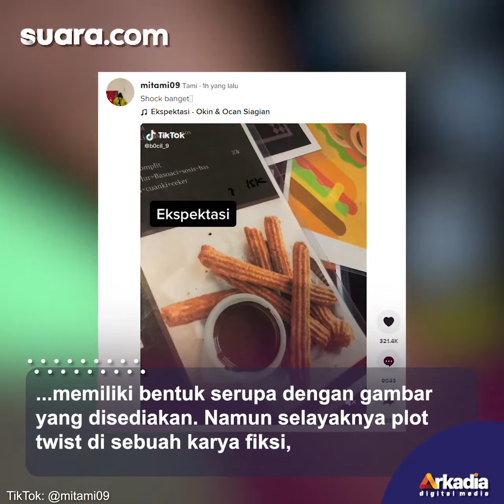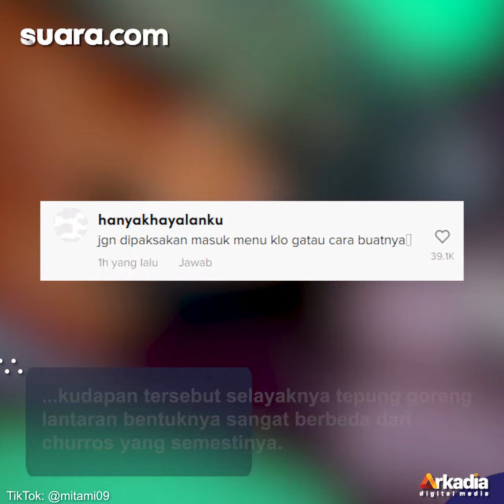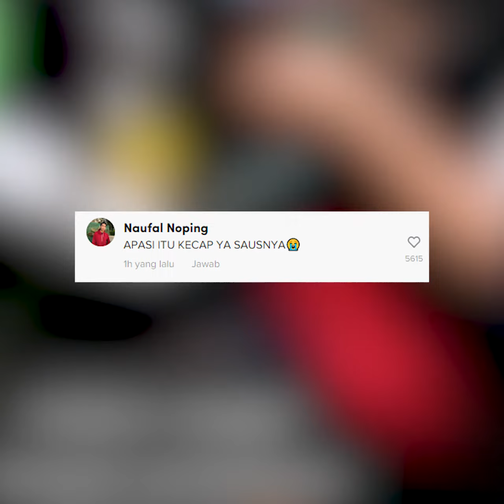Ekspektasi vs Realita Miris! Viral Warganet Pesan Churros yang Datang Malah Makanan Tak Terduga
Apa yang terbayang ketika mendengar kata churros? Tentu biasanya yang terbayang adalah kudapan berbahan tepung yang digoreng dengan bentuk ramping panjang. Jajanan yang pertama kali dipopulerkan di Spanyol dan Portugal ini biasanya disajikan dengan taburan kayu manis, gula, atau bisa dicelupkan ke saus cokelat.

Hal itu pula yang dibayangkan oleh seorang warganet yang memesan makanan di kafe. Bahkan buku menunya pun menyematkan gambar churros yang bisa dengan mudah dijumpai di internet, lengkap dengan saus cokelat yang menjadi pendamping panganan ringan tersebut.